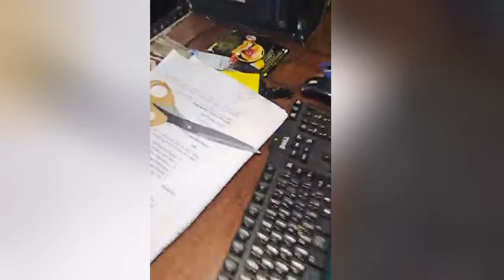Omg🔥 The worst has happen Mathias Ezeaku is at war with Odumeje😳 Nmiri Eweilo am coming 4 u🏃 wahala